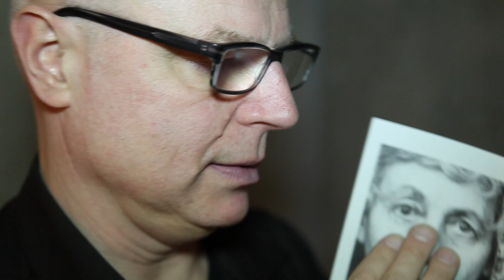Ivar Sviestins @ Supermarket 2013